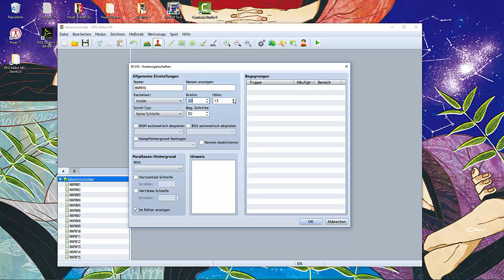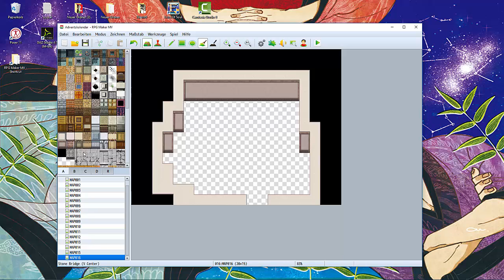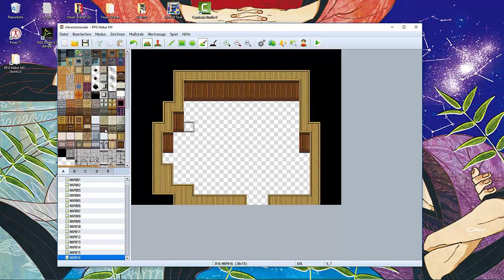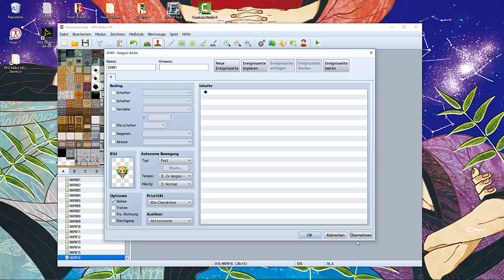[Adventskalendar '15]Item Shop mappen [MV]